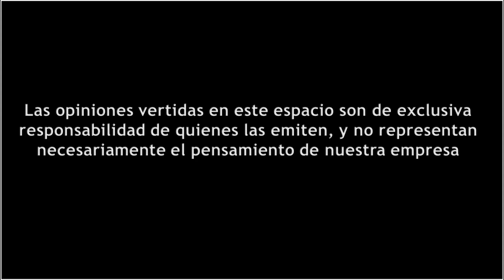vsportsmx boxeo laprevia valdeznavarrete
Extracto rueda de Prensa virtual organizada por @atletasmx7382

Pregunta realizada por @delaisla100 al boxeador mexicano oscarvaldez en relación a su próximo combate el sábado 12 de agosto con Emanuel vaqueronavarrete en arizona